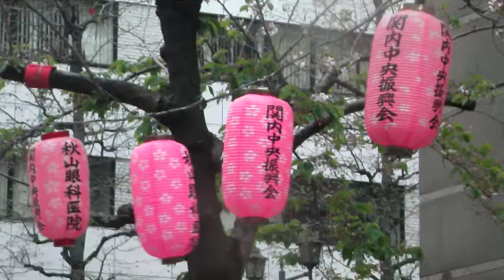DSCF9865関内桜通り2012042夕方小雨